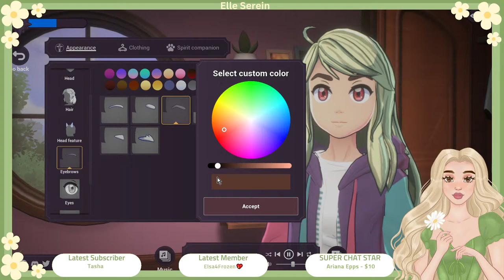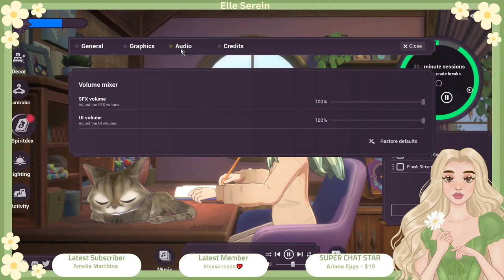🔴 FIRST LOOK /GIVEAWAY/ SPIRIT CITY: LOFI SESSIONS Livestream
❗️Stream Rules

🤍 Be respectful, any type of disrespect, hate speech, sensitive words/swearing, etc. will result in a block.

🤍 No trauma dumping/ life venting. We are here to speak about the game (s) and you will be removed.

🤍 Please do not spam message or promote other channels/yourself in messages

🤍 Gifting and donations are appreciated but they are optional so please do not feel obligated.
Let me know if you sub so I can give you a shout out!

🤍 Want to see a specific interior or exterior build or design? Thank you for supporting the channel.

🤍 Have Fun 🌼

I appreciate your support! Likes, comments, and subscribes help my channel grow 🌻